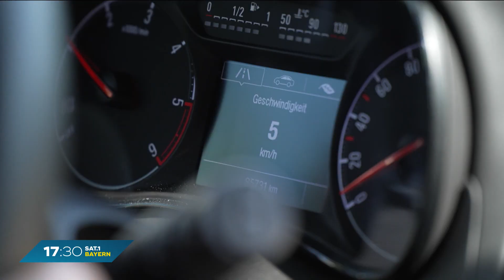On Tour! Busse im Straßenverkehr - was muss ich beachten?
Busse im Straßenverkehr - wie verhalte ich mich richtig, wenn ein Bus an einer Haltestelle steht? Was bedeutet es, wenn der Warnblinker leuchtet? Der ADAC Südbayern klärt auf.